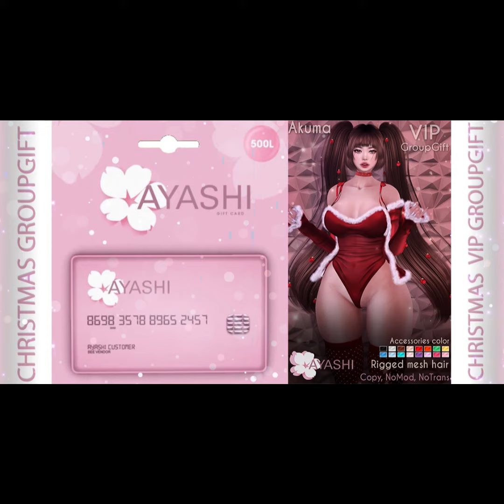3000L+ FREE GIFTCARDS & FREE MESH HEAD 2022 | SECOND LIFE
Hi Besties!!!

My apologies for the delay in some of these giftcards, but I hope they aid you in some way. Have a blessed day and remember to tell someone you love them!